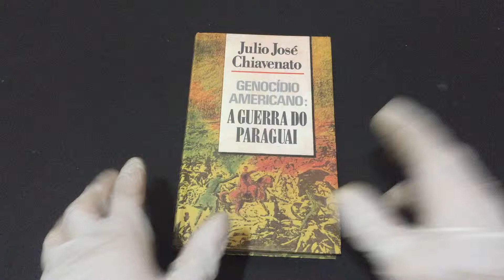COMPRE AGORAGenocídio Americano A Guerra do Paraguai